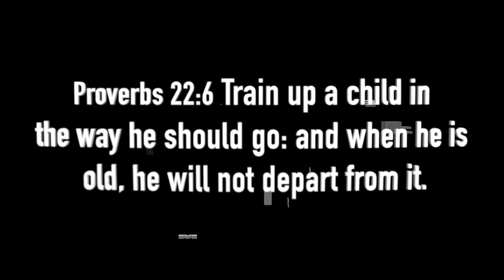MAN'S WORK!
Man's work! Let's work son! Our family motto: We may not have it all together, but together we have it all!

Thanks for sharing this time with us! Continued blessings!